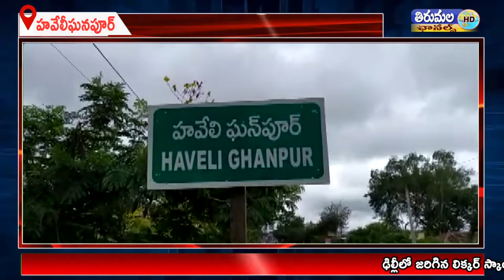బిజెపి హవేలీ ఘనపూర్ మండల శాఖ అధ్వర్యంలో టిఆర్ఎస్ ప్రభుత్వ దిష్టిబొమ్మను దహనం చేశారు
ఢిల్లీలో జరిగిన లిక్కర్ స్కాంలో తెలంగాణ రాష్ట్రా సీఎం కెసిఆర్ కూతురు,ఎమ్మెల్సీ కల్వకుంట్ల కవిత మీద అభియోగాలు వచ్చిన కారణంగా కవిత తక్షణమే తన ఎమ్మెల్సీ పదవికి రాజీనామా చేయాలని, కెసిఆర్ విచారణ చేపట్టాలని నిన్న నిరసన చేపట్టిన బిజెపి నాయకులను అరెస్టు చేయడం జరిగింది.